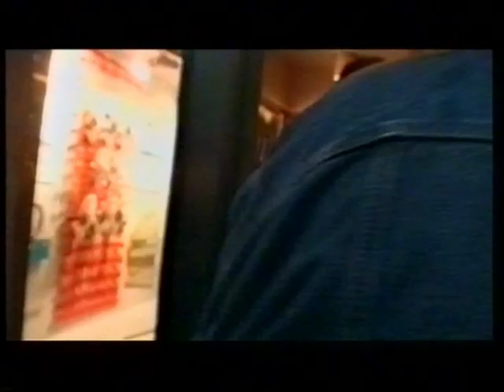Unga frågor i Hässelby: Reclaim the City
Big Fred leder det bästa svenska samhällsmagasinet någonsin. Ur tv-programmet "Fläsk" 2002.